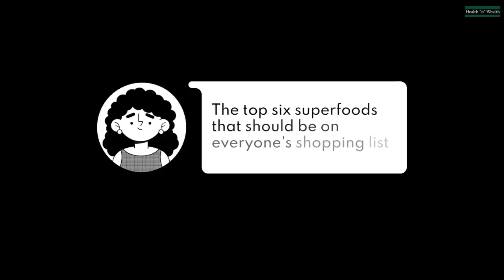How To Choose Healthy Food Alternatives 2023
Today, we have an exciting topic that will help you take your well-being to the next level. We're diving into the world of superfoods, those nutrient-packed wonders that can truly transform your health

Timecodes

0:00 - Intro
0:42 - Blueberries
1:17 - Kale
1:52 - Quinoa
2:28 - Avocado
3:07 - Salmon
3:38 - Chia Seeds
3:51 - Outro